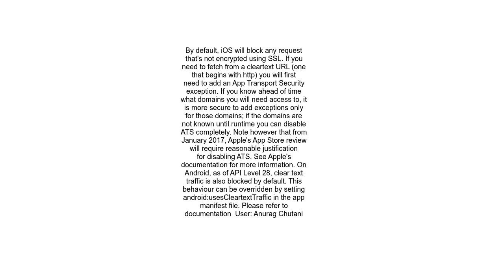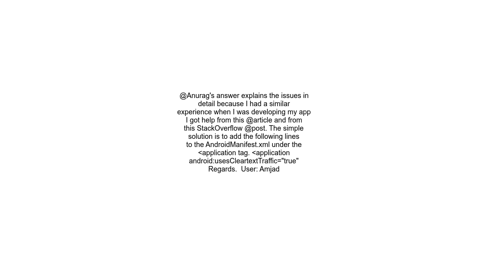React Native release apk does not fetch data from local network